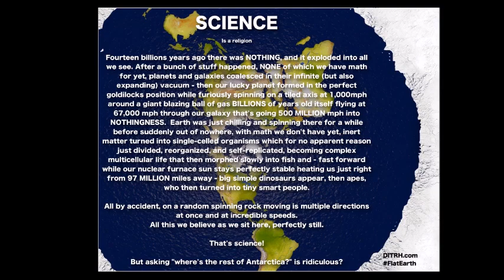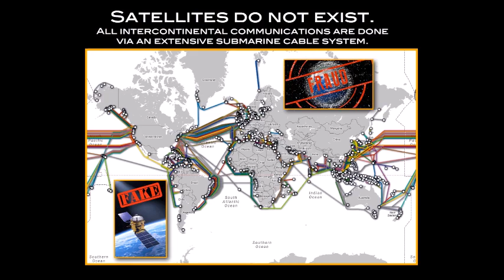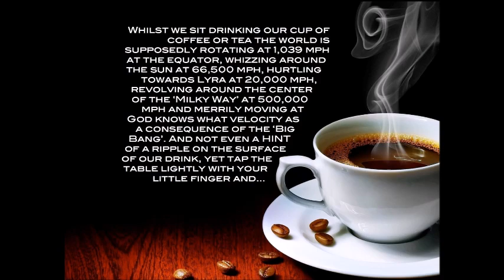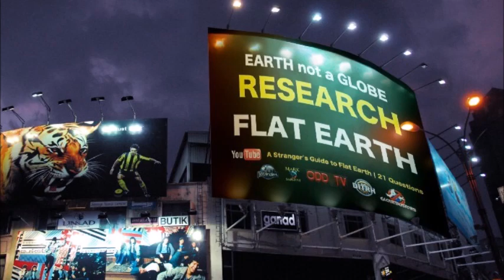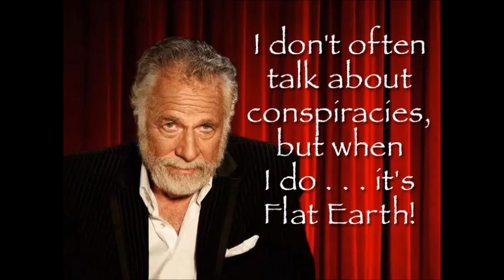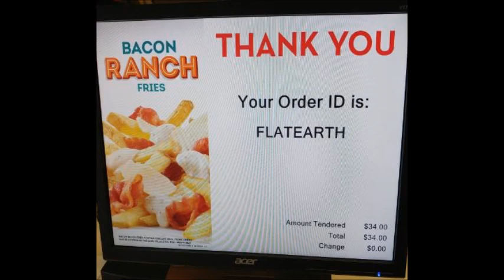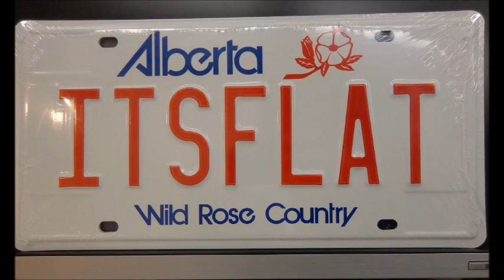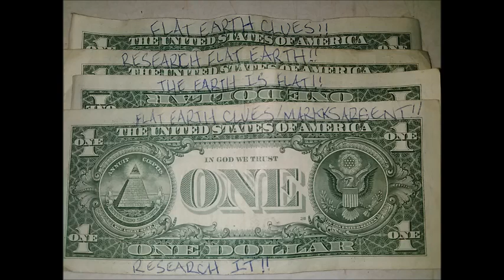Flat Earth Clues Interview 124 Scotland media - Mark Sargent ✅